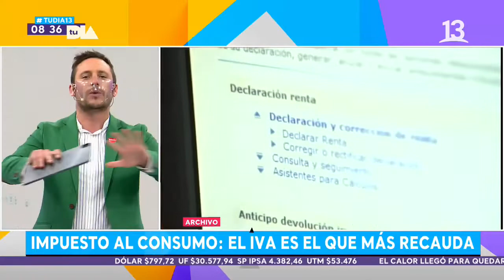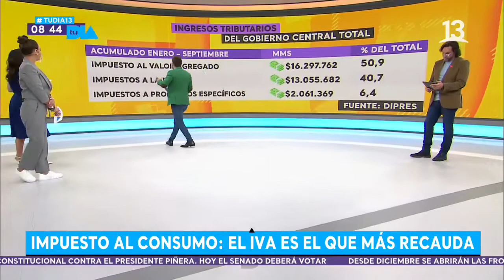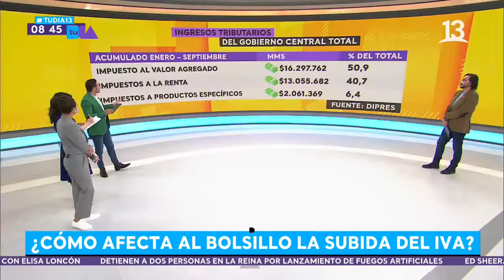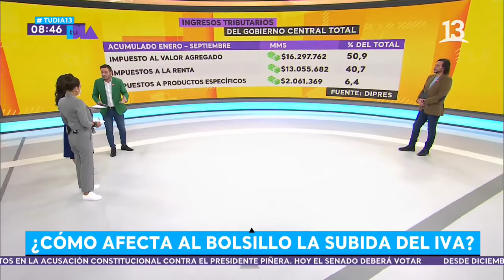Impuesto al consumo ¿Cómo afecta al bolsillo la subida del IVA? Tu Día, Canal 13.